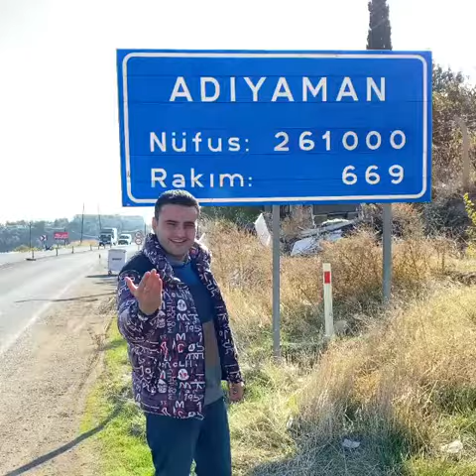Czn burak surprise helps to❤️ adiyaman's |burak donate to needy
Ahmet ve Ali kardeşimize sürpriz ziyaret hazırladık🤗❤️.Videomuzun tamamını izlemek için profilinizdeki linke(bio) ve YouTube CznBurak kanalına gidebilirsiniz🤗
We prepared a surprise visit for our brothers Ahmet and Ali🤗❤️ You can go to the link (bio) on o profile and to the YouTube channel CznBurak to watch the whole video